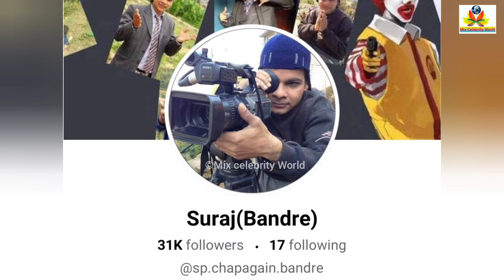बान्द्रे - Suraj Chapagain biography lifestyle age education wife career income | garo chha bandre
Here you can see...
1. Suraj Chapagain biography.
2. Suraj Chapagain education.
3. Suraj Chapagain career.
4. Suraj Chapagain family.
5. Suraj Chapagain income and networth.

🎲And please support my gaming chanel